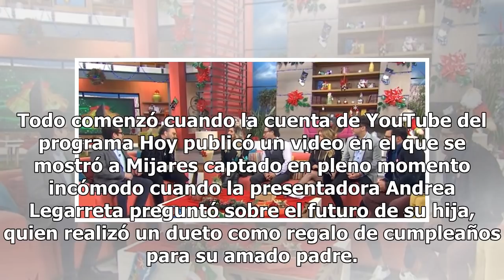Tachan a Andrea Legarreta de insoportable en entrevista con Mijares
Un importante personaje se presentó este día en el programa Hoy, quien engalanó la emisión con su presencia y excelente forma. Hablamos con esto del cantante Mijares, que se ‘batió’ a duelo con la presentadora Andrea Legarreta. Todo comenzó cuando la cuenta de YouTube del programa Hoy publicó un vid...